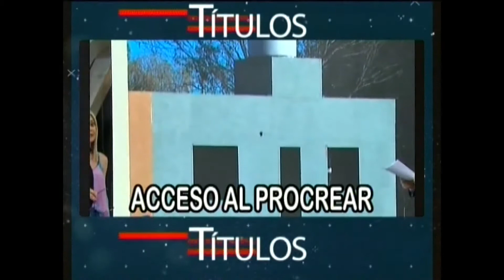Esto sucede en Montecarlo - Emisión 06-08-2020